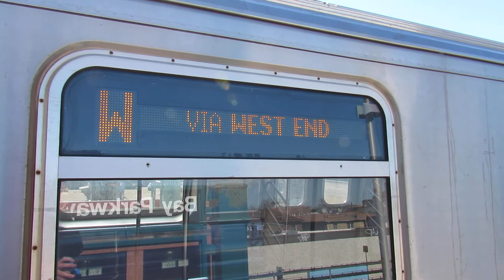R160 (W) arriving at Bay Parkway (West End Line)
Recorded on March 23, 2017 at 2:26pm

Due to a mid-day G.O in Astoria (W) train ran every 20 minutes.
Seen here is an R160 (W) arriving at Bay Parkway on the West End Line, served by the (D) train.